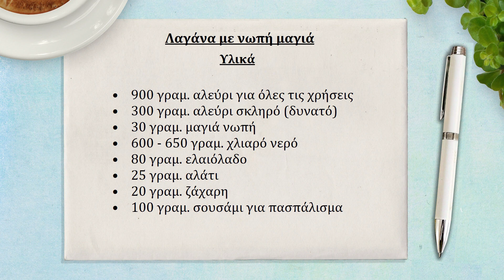Λαγάνα παραδοσιακή με νωπή μαγιά | Τα φαγητά της γιαγιάς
Συνταγή για να φτιάξουμε αφράτη και τραγανή λαγάνα, εύκολα και γρήγορα, αναλυτικά και με όλα τα μυστικά για σίγουρη επιτυχία.

Υλικά

•    900 γραμ. αλεύρι για όλες τις χρήσεις
•    300 γραμ. αλεύρι σκληρό (δυνατό)
•    30 γραμ. μαγιά νωπή
•    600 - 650 γραμ. χλιαρό νερό
•    80 γραμ. ελαιόλαδο
•    25 γραμ. αλάτι
•    20 γραμ. ζάχαρη
•    100 γραμ. σουσάμι για πασπάλισμα

© Copyright: 2021  Γιώτα Νικολάου